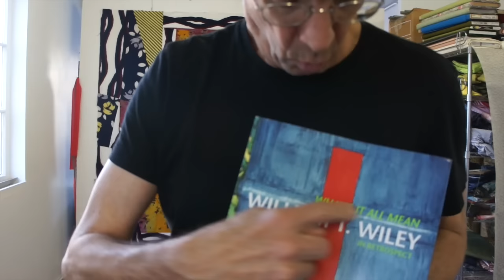Crazy Flint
This video is about Crazy Flint